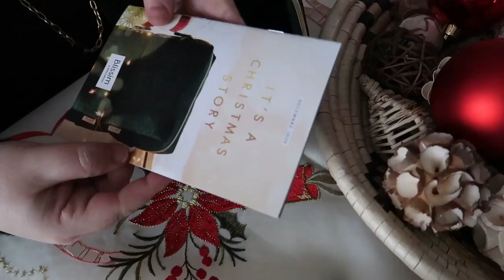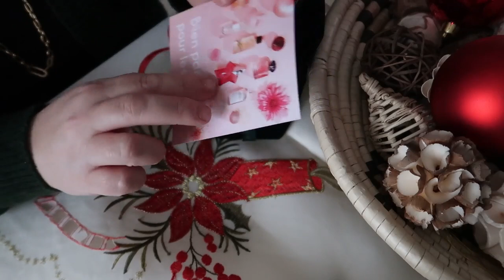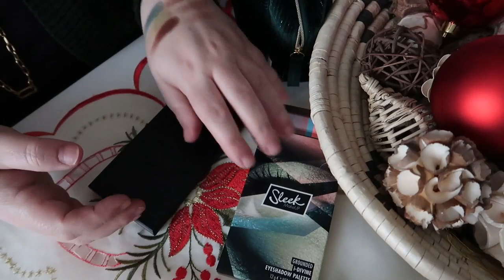BLISSIM: DECEMBRE 2020 IT'S A CHRISTMAS STORY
✘ BON PLAN ✘
●IGRAAL : Avec mon lien, bénéficiez  de 10€ dès votre inscription :
3€ dans votre cagnotte et des milliers de codes promos